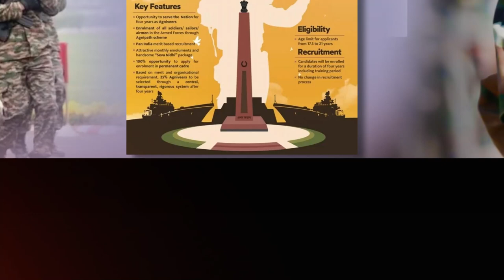'Agneepath' scheme is creating fear in China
'Agneepath' scheme  is creating fear in China the Chinese military will evacuate the area soon.